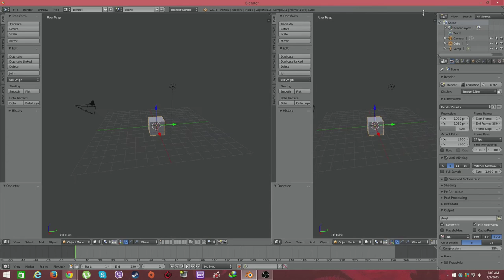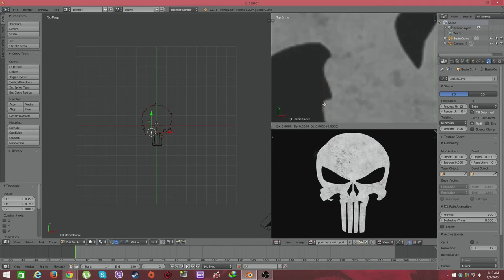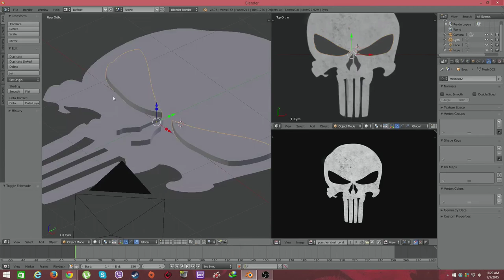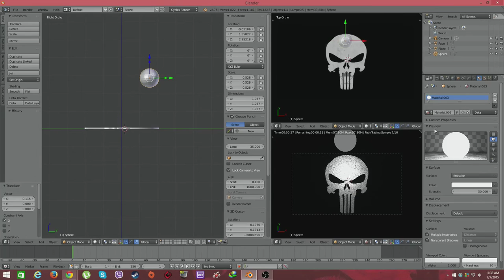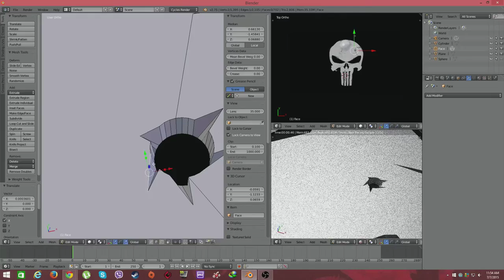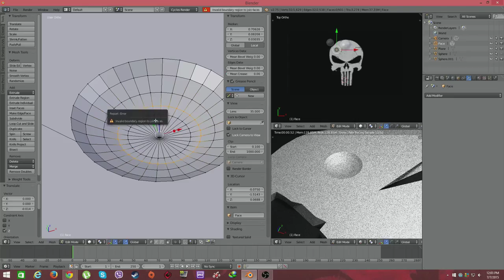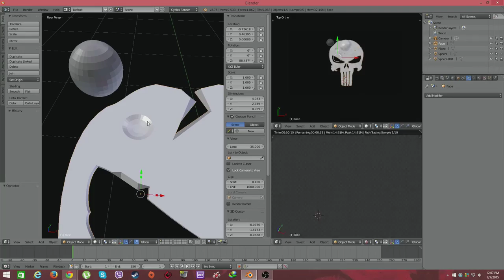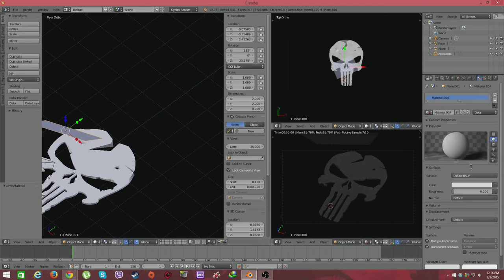Punisher Logo Low Polly Render (Timelapse) : Blender - Kidus Ehsetu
Did this short Timelapse video for a Low Polly Render foe the punisher logo using blender. enjoy :)